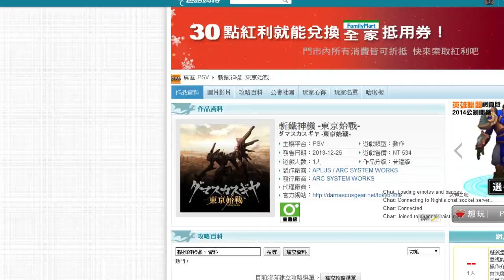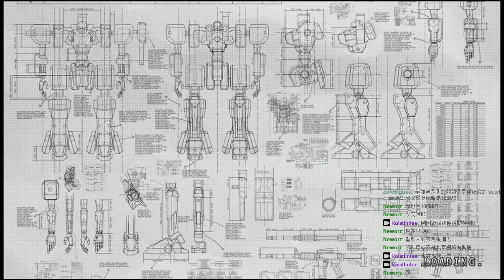[PSV TV] 斬鐵神機-東京始戰（ダマスカスギヤ -東京始戦-）試玩Part II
斬鐵神機-東京始戰（ダマスカスギヤ -東京始戦-）試玩Part II